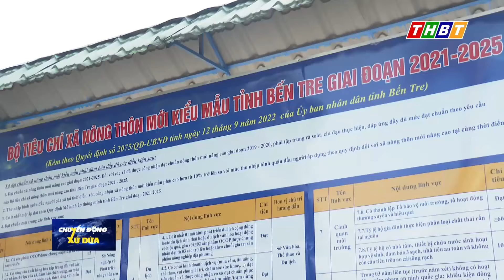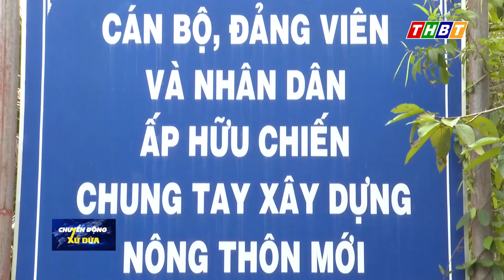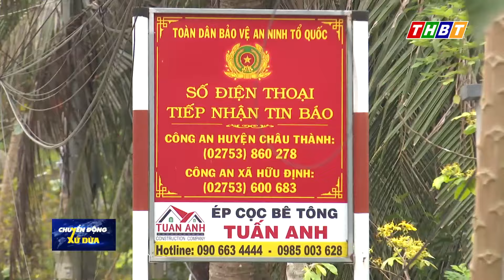HỮU ĐỊNH VỀ ĐÍCH XÃ NÔNG THÔN MỚI KIỂU MẪU